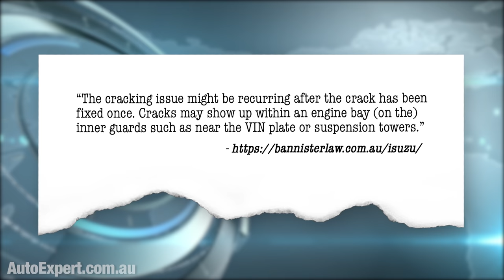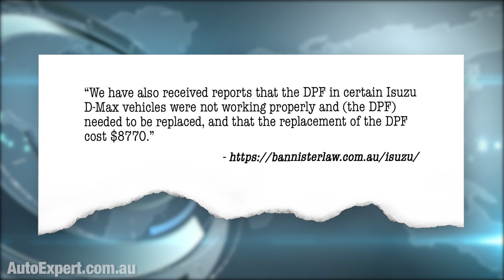Isuzu D-MAX & MU-X class action investigation for structural cracks and dodgy DPFs | Auto Expert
OLIGHT WINTER SALE

Bluetti lithium-ion portable power (240V & 12V) - for power failure protection, plus off-grid and off-road versatility: